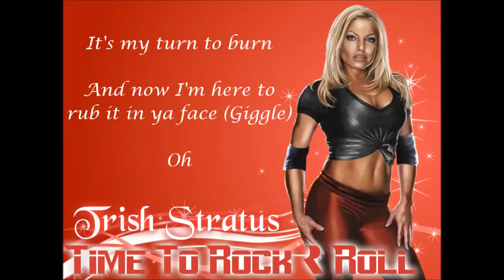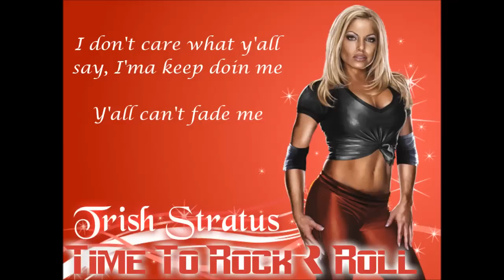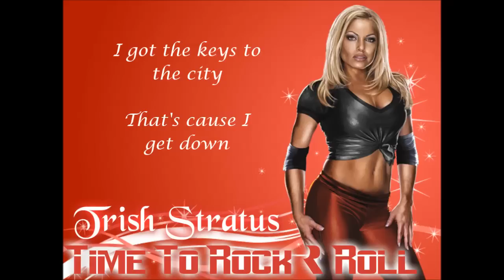Trish Stratus WWE Theme - Time To Rock & Roll (lyrics)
Lyrics for Trish's WWE Theme Song - Time To Rock & Roll, by Lil Kim.